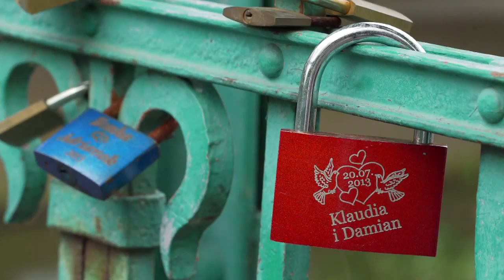Opolskie od Kuchni - Opole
OPOLSKIE OD KUCHNI to nowy program Telewizji TVS, będący odpowiedzią na poszukiwanie nowych smaków i inspiracji kulinarnych.